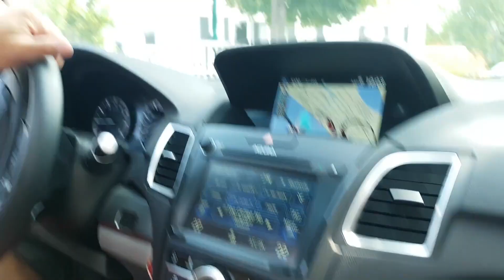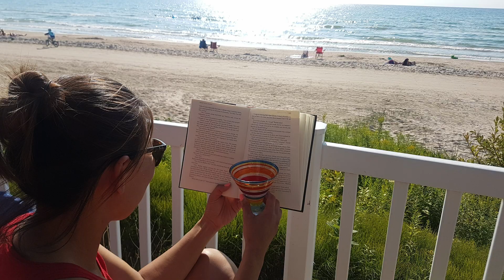2018 Sauble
Our annual trip to Sauble. Kennedy and Kyla love this place as do we. Can't wait until next year!

Title: Buddha
Artist: Kontekst
Genre: Hip Hop & Rap
Mood: Bright

Music & Arrangement :  Gjorgjievski Marjan
Mix & Mastering : Gjorgjievski Marjan
Marketing Manager: S.Teov